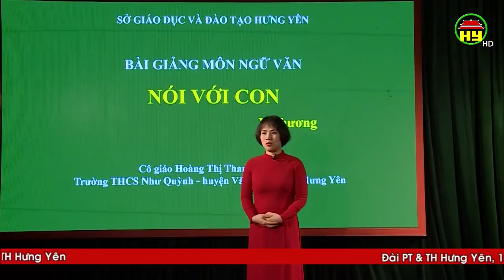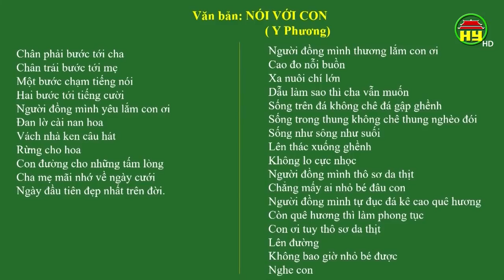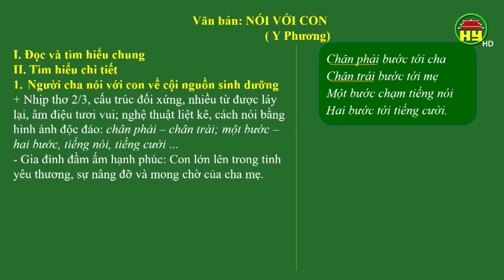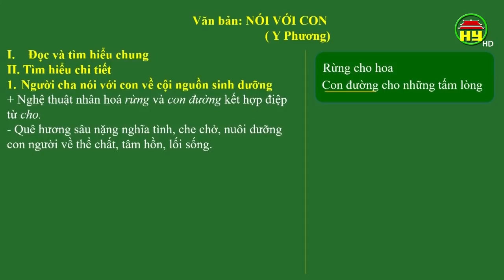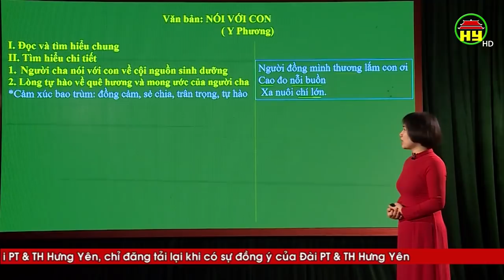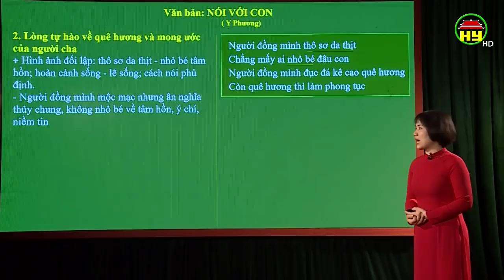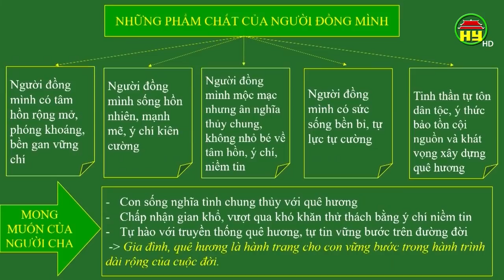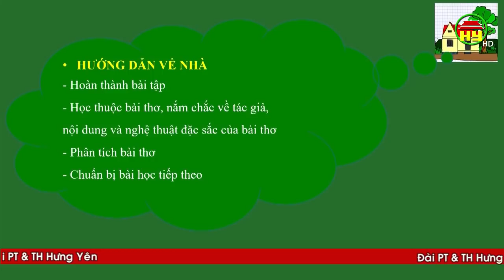Dạy học truyền hình: Môn Ngữ văn lớp 9, bài 25